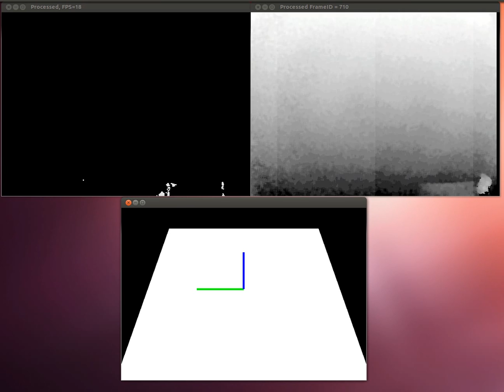Hand tracking with 3D model